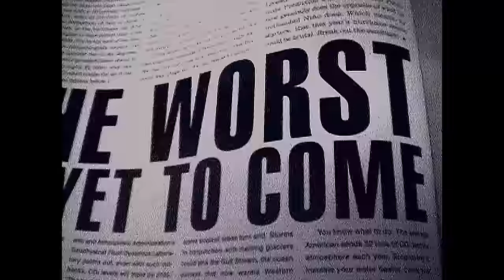Joe Strummer and the Mescaleros - Tony Adams (Official HD Video)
The official HD music video for Joe Strummer and the Mescaleros ‘Tony Adams', taken from the album, ROCK ART AND THE X-RAY STYLE.

Remastered Audio by Paul Hicks

TONY ADAMS

Late news breakin', this just in
Tonight there was a power cut in the city of madness
And all conversations died in the burst of a solar flare
In the darkness an angel won the beauty pageant
Stroboscopic snowflakes fell from the stratosphere
And all the neon blew down funky Broadway
And shorted out the eastern shore
Only saxophones and beach trombones
Were left to shout out
"We all need a little more"

I'm waiting for the rays of the morning sun
Somebody tell me clearly, has the new world begun
Let all the wailing wail, let the drummer drum
We're waiting for the rays of the morning sun, hey, the morning sun
Whoa, oh, the morning sun, hey, hey, the morning sun
Has anybody seen the morning sun

I'm lost in a world beyond the lost city
I'm looking for a phone and I cant find one
Gotta Tony Bennett eight track in the hotel, pity
The moon turned around and shot someone
I'm lost in a Mack truck, Jack, in the city of words
Only dead men stomp on the brake pedals in the city of nerves
Sow me some reaps, Jack, I'm dead on the heap
Show me some glycerin, Mac, downhill is so steep

The whole city is a debris of broken heels and party hats
I'm standing on the corner that's on a fold on the map
I lost my friends at the deportee station
I'll take immigration into any nation

Waiting for the rays of the morning sun, hey, the morning sun
Has the new world begun?

(Who is that screaming in Lunar Park, in Lunar Park)
(If they make Tony Adams captain)
(Let's all go screaming in the Park)
(I say yes, oh, yes, I'm going screaming in Lunar Park)
(Check it out, yeah, check it out)